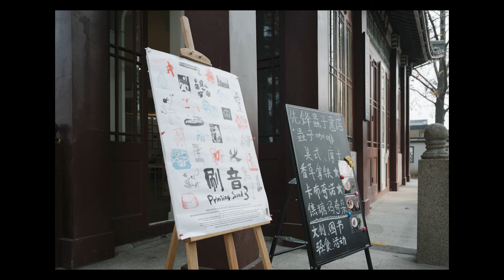09. Hasegawa Yui - 2019.12. Nanjing 長谷川唯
2019年にワークショップ『刷音』に参加し虐殺記念日前後の南京市内を撮影。同シリーズから15点をプリントしヨコハマトリエンナーレ2020（プロット48会場）にて8/21日から展示。